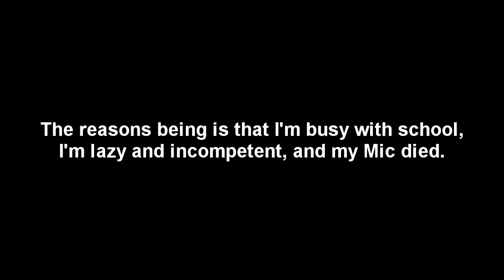Channel Update: 9-18-10